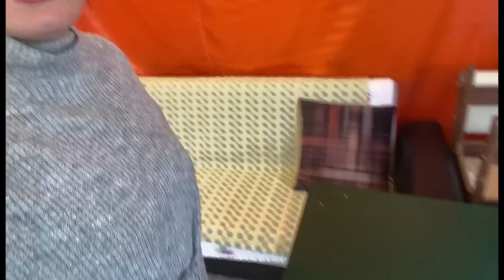KOCAMA HEDİYELER❓ARASIDA KENDİM GİBİ İŞ HAYATINA ALIŞTIRIYORUM🤗MUSTAFA AMCA NASIL OLDU❓